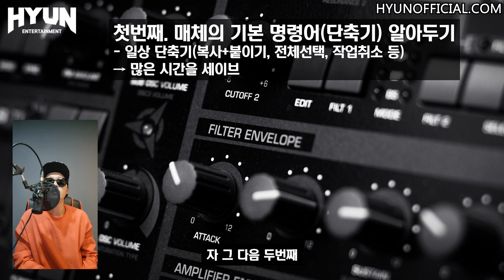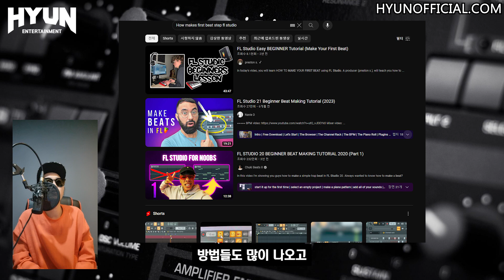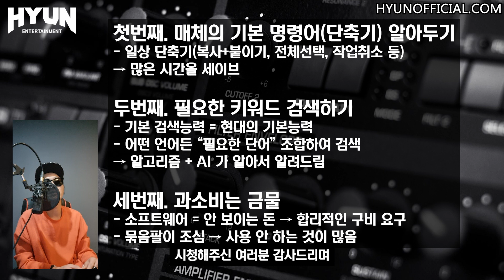미디작곡 시작을 어떻게 하면 좋을까 - 2편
0:32 첫번째 - 매체의 기본 명령어(단축기) 알아두기
2:00 두번째 - 필요한 키워드 검색하기
3:15 세번째 - 과소비는 금물